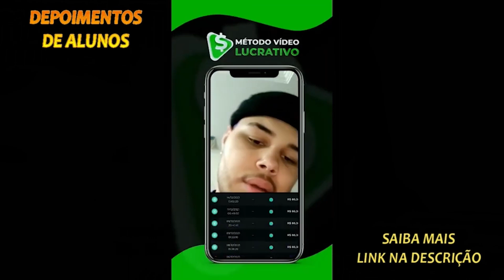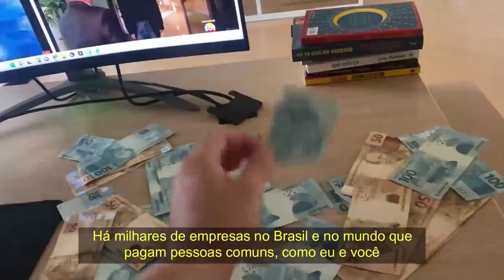River Plate-URU 1x2 Cuiabá | MELHORES MOMENTOS | COPA SUL AMERICANA 2022